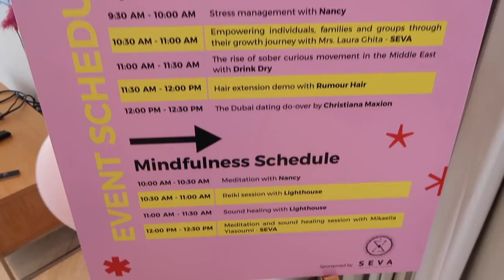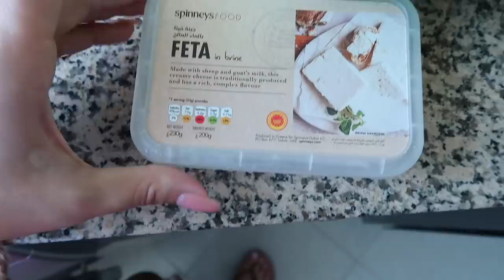A WEEK IN MY LIFE in Dubai: Zoom calls, modeling, roller skating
Hello my favorite people! I hope you all are doing well. I am back with a little week in my life this time. I find them easy to film and just showing you what I get up to during the week. Let me know if you enjoy these videos:)

With Love,
Bri.